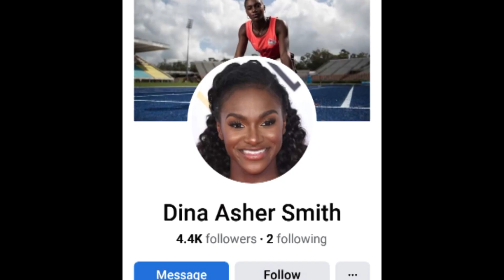DINAH ASHER-SMITH MAJOR DOUBT FOR COMMON WEALTH In Bermingham,UK